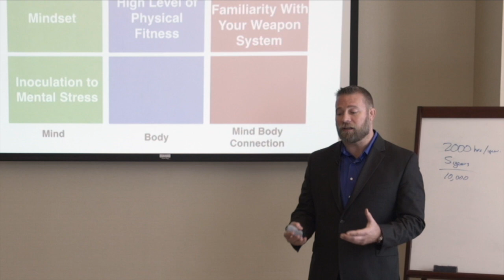Surviving Violent Encounters at Aegis Academy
While most potentially violent encounters are avoidable, that is not always the case. Fortunately, most of what we experience is entirely in our own control. Doug Esposito discusses how to maximize the chances you will survive violent encounter.